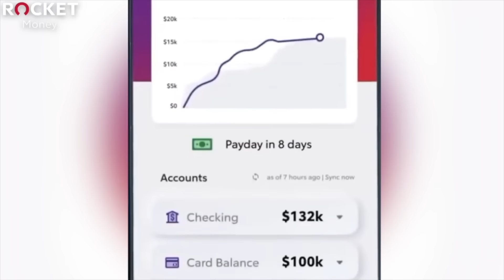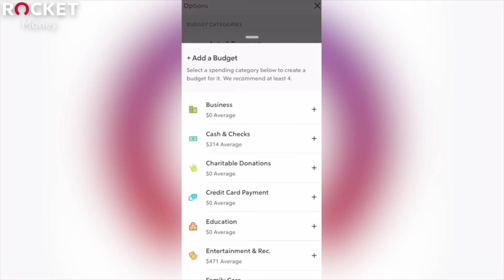GRAN TORINO (2008) MOVIE REACTION!! FIRST TIME WATCHING!! Clint Eastwood | Full Movie Review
GET OFF MY LAWN!!  Save Money & Cancel Unwanted Subscriptions By Going
Clint Eastwood Directs & Stars in the unlikely story of a disgruntled, prejudiced Korean War veteran who befriends a Hmong teenager after he tries to steal Eastwood's prized 1972 Gran Torino.  What follows is a story of Redemption & Unlikely Humanity.  John & Aaron Alexander give their FIRST TIME Reaction, Commentary, Breakdown, Analysis, & Full Movie Spoiler Review for the film starring Eastwood along with Bee Vang, Ahney Her, Christopher Carley, John Caroll Lynch, Dreama Walker, Scott Eastwood & MORE!
John & Aaron REACT to all the Best Scenes & Most Compelling Moments including "Get Off My Lawn!", the Drive-By Scene, The Final Shoot out Scene, Gang Recruitment, "It's a cultural thing," "The Thing That Haunts a Man the Most", "Kill You To Buy American?" & Beyond.
NOTE FOR YOUTUBE: All Footage Featured From "Gran Torino" Is From A FICTIONAL Dramatic Thriller Movie. Any & All References To Violence Or "mature content" Are not real.

0:00 Leave a LIKE!
1:14 Gran Torino Reaction
57:34 ROCKET MONEY!
59:29 Gran Torino Movie Review